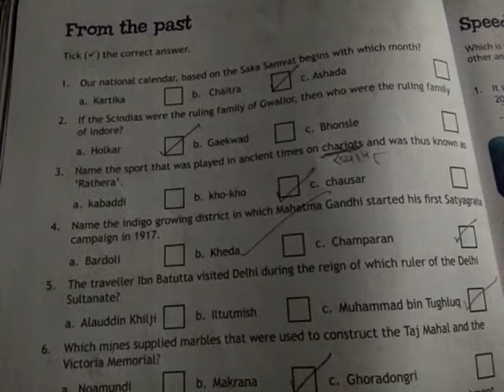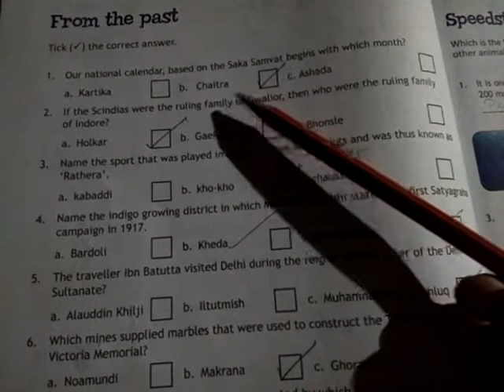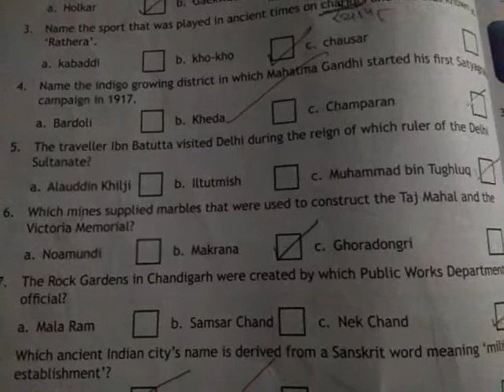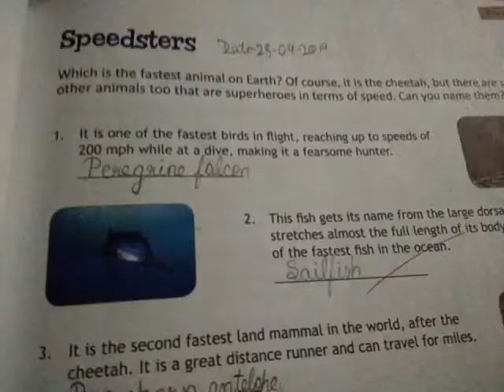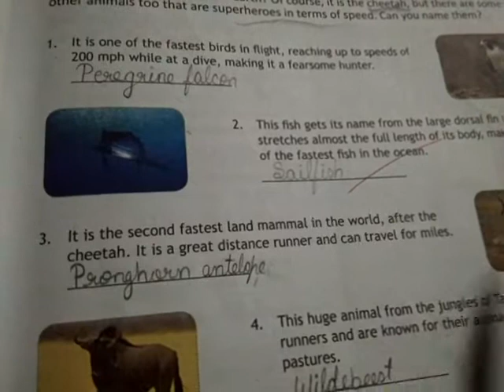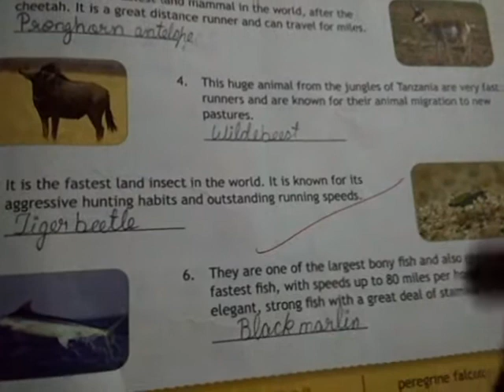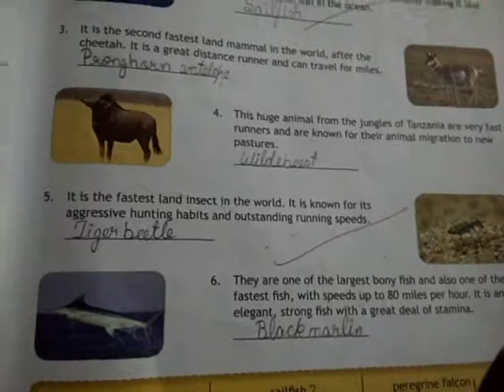From the past -8th(Gk)